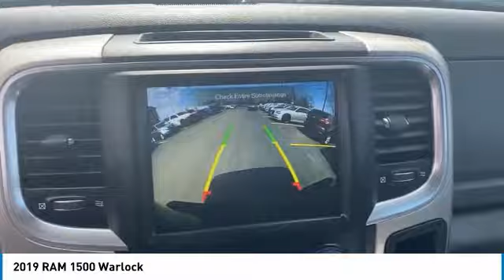2019 RAM 1500 Elma NY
2019 RAM 1500 available in West Seneca, NY at Transitowne Jeep Chrysler Dodge RAM. Servicing the Elma, Orchard Park, Cheektowaga, Hamburg, Lancaster, NY area.

2019 RAM 1500 - Stock #: E7301P - VIN#: 1C6RR7GTXKS744936